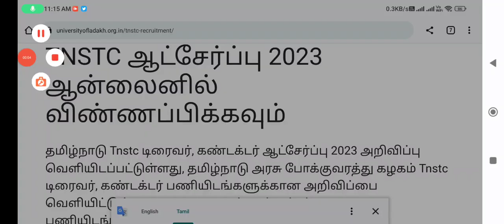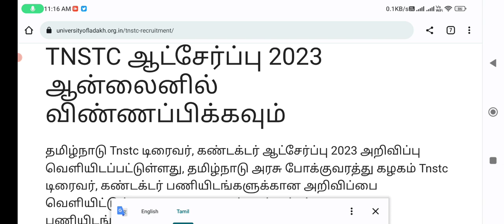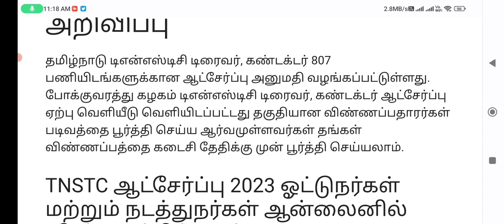TNSTC 2023 Recruitment News: Driver and Conductor Job Vacancies | Apply Now